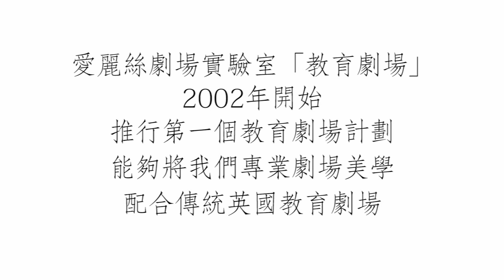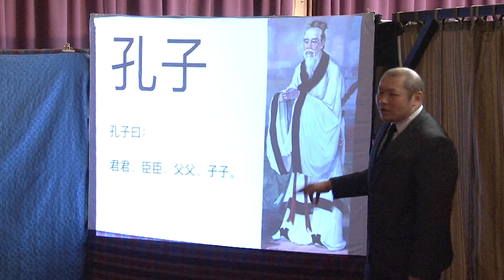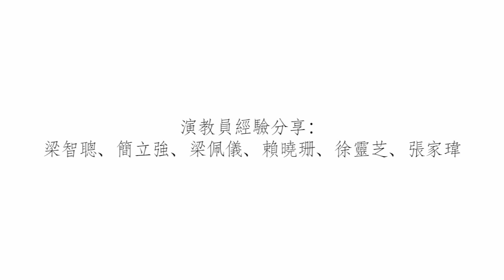賽馬會諸子百家教育劇場發展計劃—教育劇場講座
日期：13/8 (一)
時間：19:30
地點：香港兆基創意書院展覽廳
題目／主題：改變的契機
粵語、國語主講
費用全免

立即報名：goo.gl/8QpyJ4

主講：許瑞芳女士（臺南大學戲劇創作與應用學系助理教授）
　　　陳恆輝先生（愛麗絲劇場實驗室藝術總監）

主持：陳瑞如女士（愛麗絲劇場實驗室行政總監）

演教員經驗分享：梁智聰、簡立強、梁佩儀、賴曉珊、徐靈芝、張家瑋

嘉賓講者：許瑞芳女士
臺南大學戲劇創作與應用學系助理教授。國立藝術學院（今臺北藝術大學）戲劇研究所碩士，主修編劇。從事劇場工作已有三十年，劇場編導，為華燈劇團（今台南人劇團）創團團員之一，曾任台南人劇團藝術總監多年；現任阿伯樂戲工場總監，是台南現代劇場發展的重要推手。有二十多齣劇場編導創作。近十年致力於推廣應用劇場，包括教習劇場（Theatre-in-Education，T.I.E.）、社區劇場、青少年劇場、博物館劇場等。經常帶著作品至各級學校、偏鄉地區、古蹟老巷、博物館演出。

查詢
愛麗絲劇場實驗室
電話：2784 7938／傳真：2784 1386／

本計劃由「香港賽馬會慈善信託基金」撥款捐助。